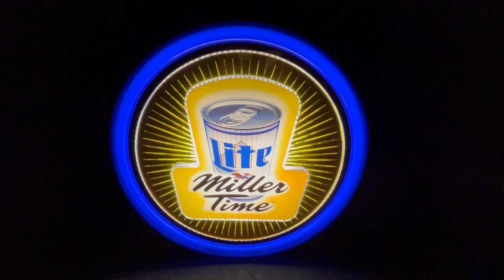MILLER LITE LITE MOTION BEER SIGN 2